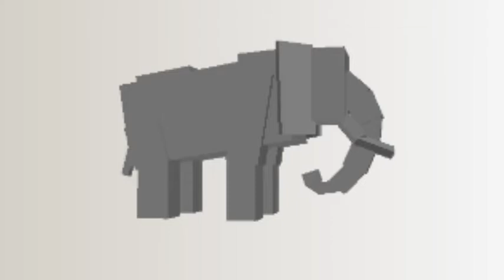Mo'Creatures Elephant 360 Spin (Techne Untextured)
Oh yeah, I'm doing this now. :P